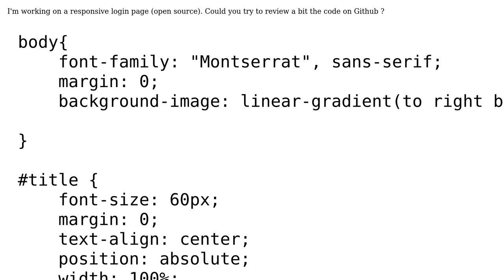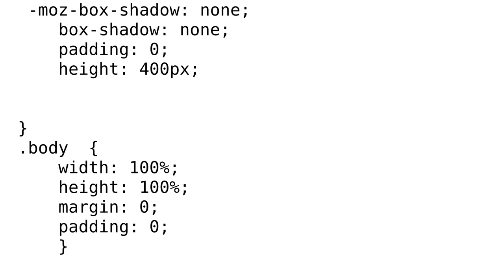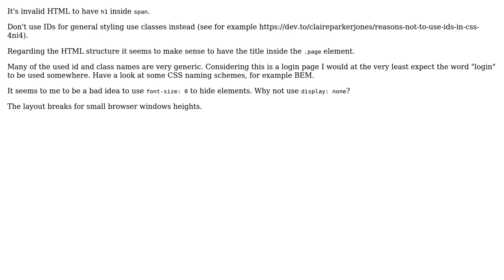responsive login page (html/css only) (2 Solutions!!)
responsive login page (html/css only)

With thanks & praise to God, and with thanks to the many people who have made this project possible! | Content (except music & images) licensed under CC BY-SA | Music | Images & others | With thanks to user RoToRa user eloisb user dfhwze and the Stack Exchange Network Trademarks are property of their respective owners. You are responsible for your own actions.